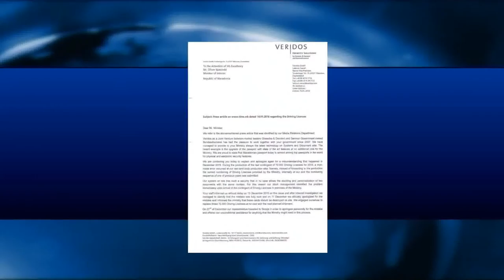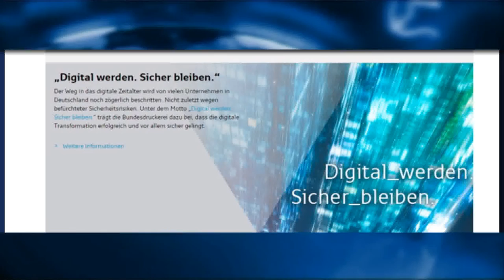Германската компанија разлислува да го тужи Оливер Спасовски